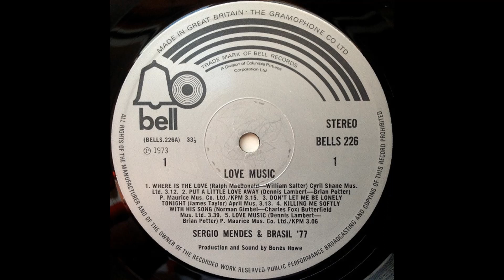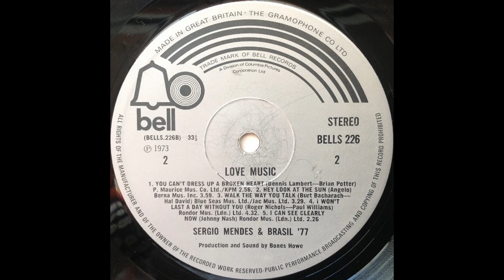Sergio Mendes And Brasil '77 - Love Music (1973) Part 2 (Full Album)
5. Sergio Mendes - Love Music (0:00)
6. Sergio Mendes - You Can't Dress Up A Broken Heart (3:09)
7. Sergio Mendes - Hey Look At The Sun (6:08)

Love Music is the third studio album by Sérgio Mendes and Brasil '77. This is the first album to feature vocals by Gracinha Leporace and Bonnie Bowden.

Review by Richard S. Ginell:
Upon his first move away from A&M, Sergio Mendes signed with Bell, known mostly for pop fluff on the level of the Partridge Family, and practically jettisoned Brazil in search of a return ticket to the pop charts. Bones Howe is totally in charge of the production, Mendes has little to do with the arrangements (Bob Alcivar and Tom Scott handle them), and half of the material is Top 40 pop. It's surprisingly pleasant at times, too, with some traces of the Mendes '66-'77 sound still audible. But Mendes is a much more interesting musician than you'd suspect from hearing this -- and no, it didn't exactly send Top 40 radio into ecstasy.

Personnel:
Acoustic Guitar, Electric Guitar – Oscar Castro-Neves
Arranged By [Rhythm Section] – Bob Alcivar, Sérgio Mendes
Arranged By [Vocal Arrangements], Keyboards – Bob Alcivar
Art Direction – Beverly Weinstein
Bass – Sebastian Neto
Bongos, Congas, Percussion – Paulinho da Costa (Paulo Da Costa)
Congas, Triangle, Percussion – Laudir de Oliveira
Coordinator [Production Co-ordinator] – Pamela Vale
Design [Tepee Graphics] – David Larkham, Ron Wong
Drums – Claudio Slon
Electric Guitar, Rhythm Guitar, Twelve-String Guitar – Dennis Budimir
Engineer [Assistant] – Biff Dawes, Ed Barton, Ken Caillat, Terry Stark
Mastered By [Disc Mastering] – John Golden
Photography By – Ed Caraeff
Piano, Electric Piano – Sérgio Mendes
Producer, Engineer, Sounds – Bones Howe
Vocals – Bonnie Bowden, Gracinha Leporace